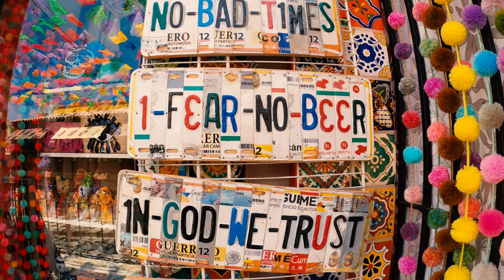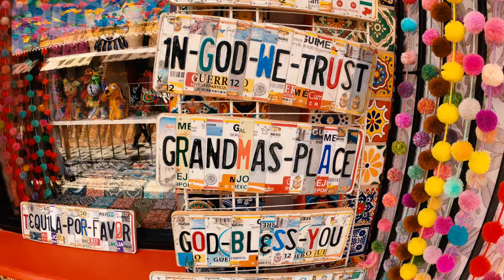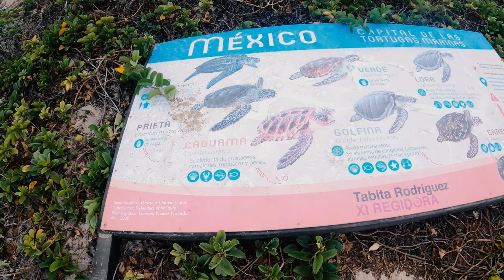Do NOT go to CABO...come HERE instead. Exploring San Jose del Cabo Mexico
We explored San Jose del Cabo and this town was beyond our expectations. If you are looking for a quiet place as beautiful as Cabo San Lucas definitely this is the place to go.